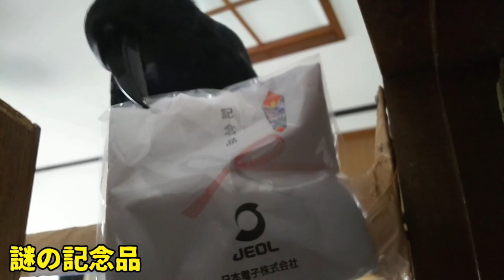【カラスの要求】何やら遊んで欲しくてカラスが要求してきましたw 見張り猫が何かを発見して大慌て💧 20190619、カラス＆猫＆モモ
【カラスの要求】遊んでくれとカラスが要求してきましたw 見張り猫が何かを発見して大慌て💧 20190619、カラス＆猫＆モモ